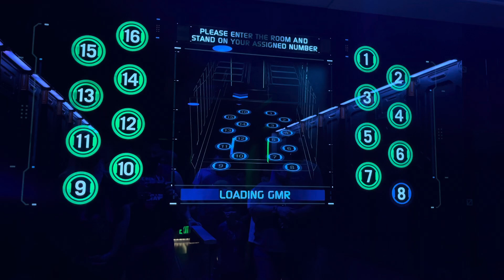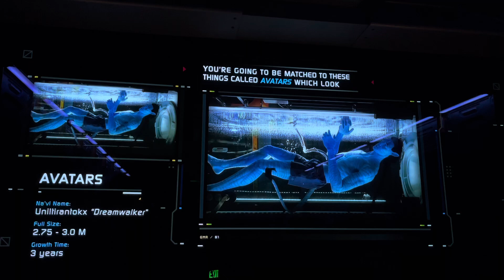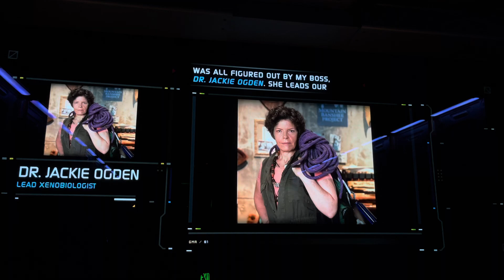Pandora at Walt Disney World’s Animal Kingdom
Hi Everyone! Welcome back to another video of-Pandora at Walt Disney World’s Animal Kingdom”. Now you are watching "Pandora at Walt Disney World’s Animal Kingdom".

In this film, a friend and I visit Pandora within Animal Kingdom to experience two rides:  Flight of Passage & Navi River Journey. An inside look at the rides themselves.

Another some latest & Popular Videos of @Diablopins “Patrick” -